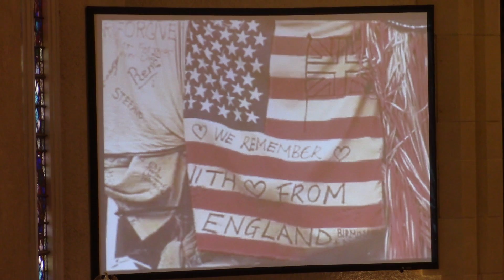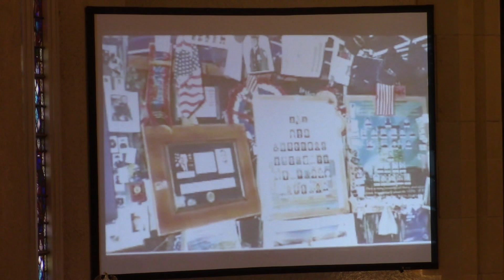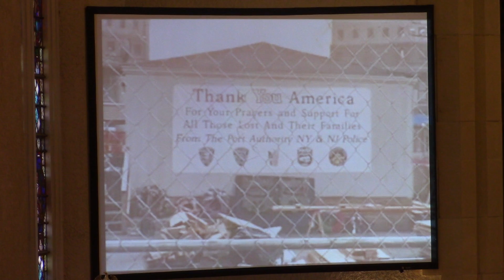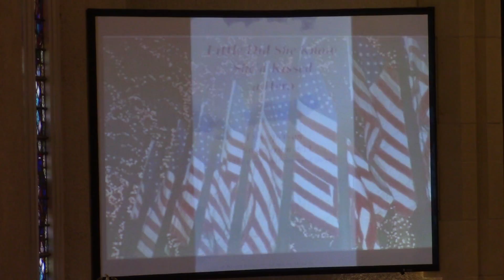2016 9 11 9 11Tribute